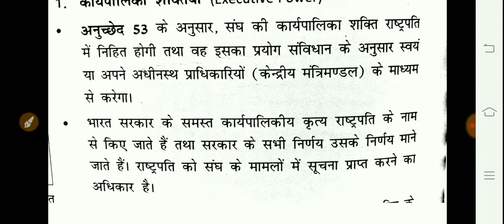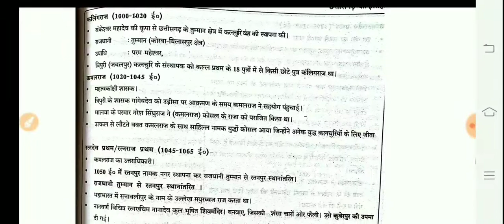त्रुटि_सुधार जिला एवं सत्र न्यायालय रायपुर (DCAG18)model_answer छत्तीसगढ़ व्यापमPart-1 16-12-2018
त्रुटि_सुधार जिला एवं सत्र न्यायालय रायपुर (DCAG18)model_answer छत्तीसगढ़ व्यापम Part-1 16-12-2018